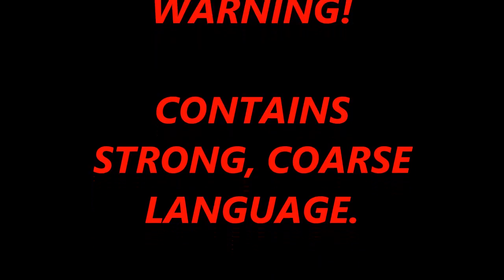Tom Clancy's, The Division - Falcon Lost - Hard - Xbox One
Here is a 1 hour video for the Squad Mates that wanted longer videos, lol.
Never again will I upload an hour long video though, ugh, the upload time near killed me. Lol.

I thought it was on challenging, but it was only on hard.

Much love, Blu.
Xx.

Outro music by: and thanks goes to Tristam and Braken - Flight.